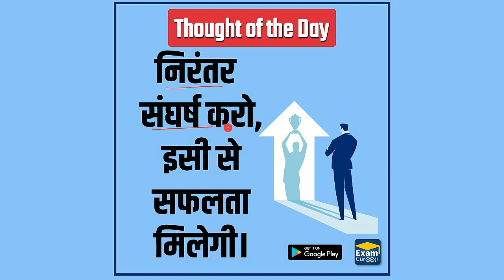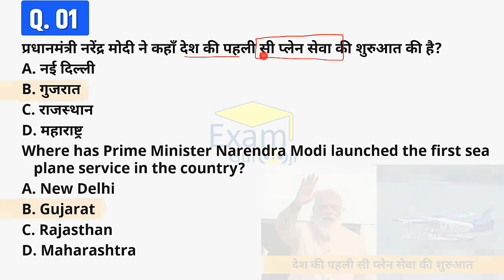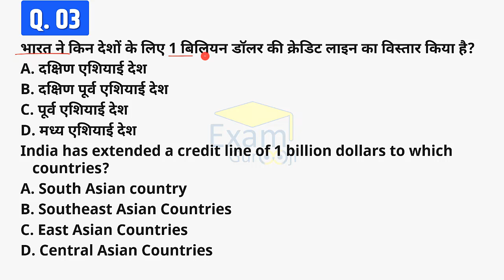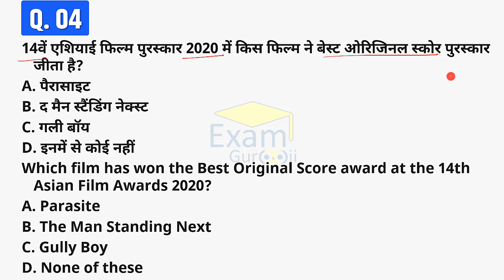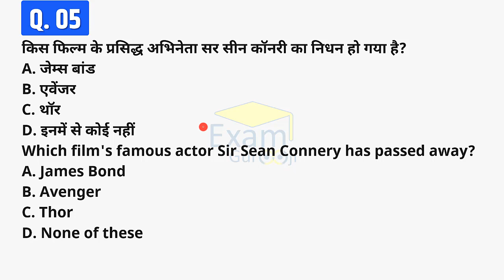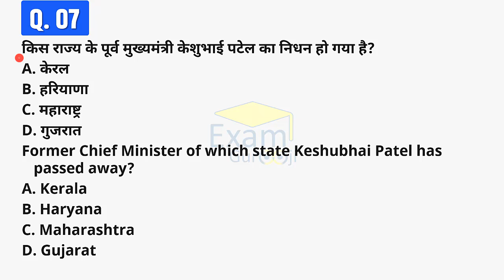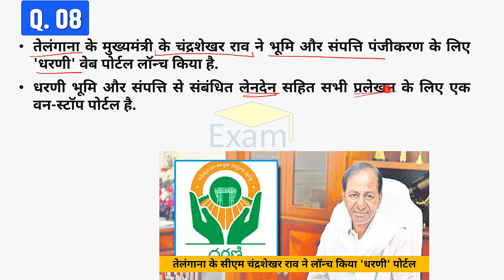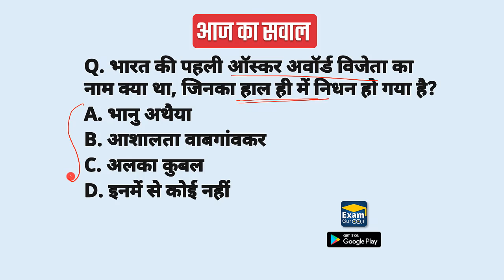01 November 2020 | Daily Current Affairs | Today Current Affairs